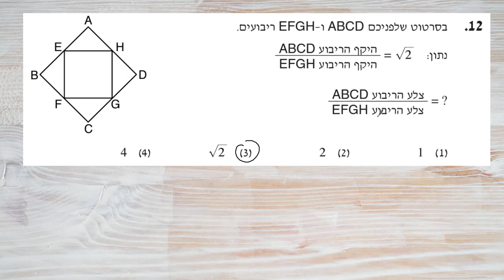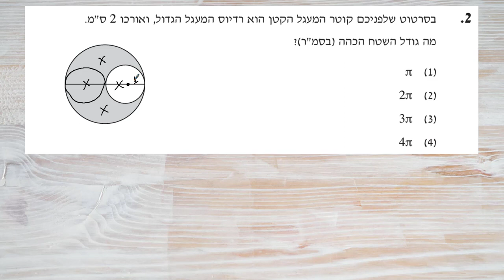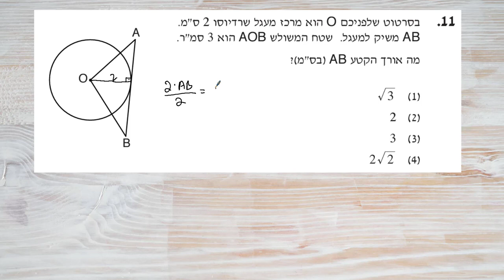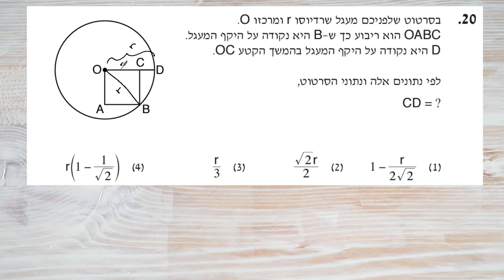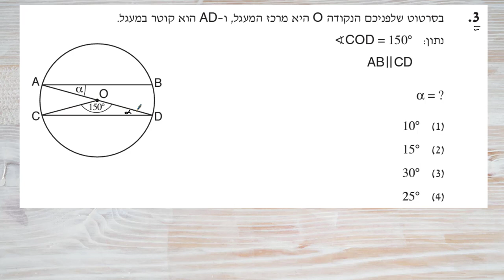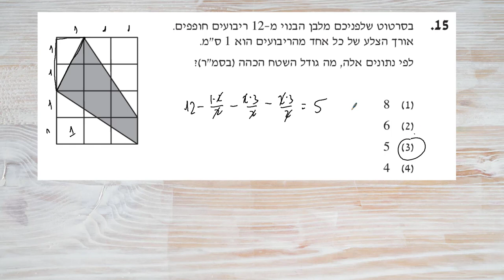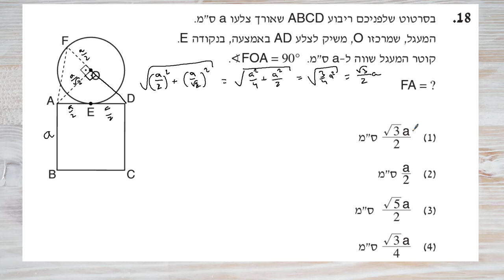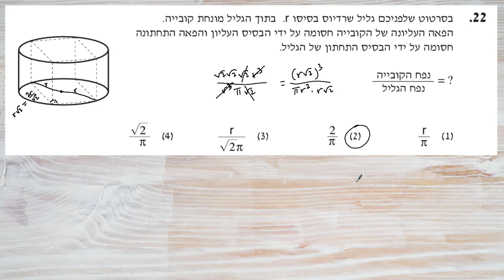סדנת גיאומטריה לתקופת המרתון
כל השאלות בסדנה זו נלקחו מבחינות מהמתכונת הישנה (פברואר ודצמבר 2011, ולכן אינן  הורסות סימולציות)